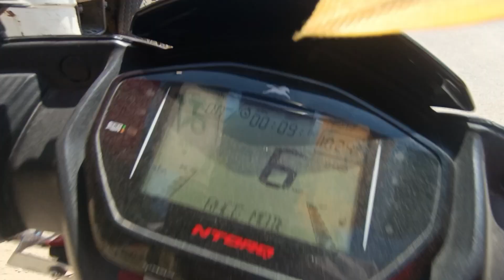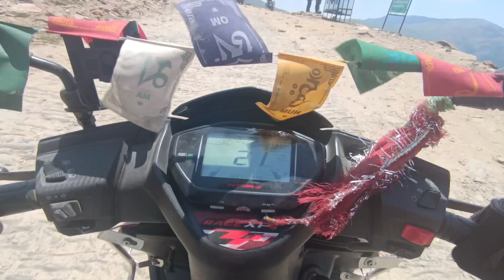Chanshal pass 😍 khatarnak offroad 🥵🥵😱😱Seen ho gaya 😡🤬🤬@DraggerZ900